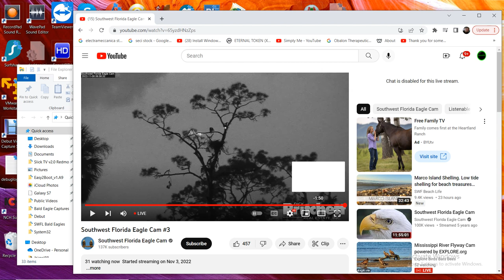SWFL Bald Eagles (3rd cam) 11/08/2022 03:30